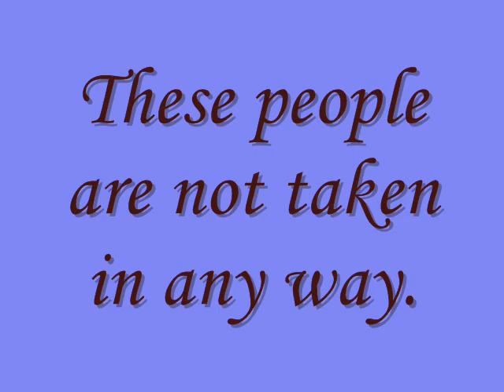Potential Break Up Song - VMK Style